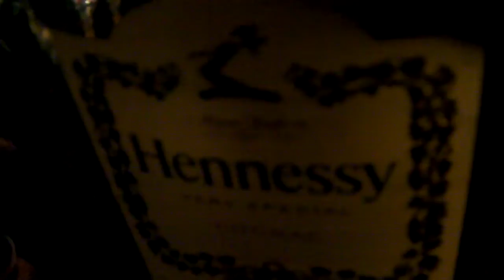A TOWN B DAY PARTY PT 1 2011 ! SUMMER KICKOFF ! FEAT . A-TOWN, UNCLE LUKE ,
A TOWN  B DAY PARTY 2011 ! SUMMER KICKOFF ! FEAT . A-TOWN, UNCLE LUKE , PARTY ROB, ROBBCOTTER , 4TH STREET !